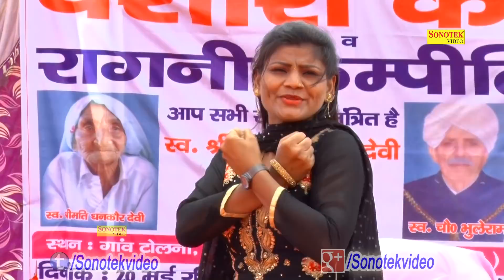Haryanvi Video 2018 | Teri Nachai Nachun | Raj Mawar | Tolni Ragni Competition 2018 | Trimurti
Title Song :- Teri Nachai Nachu | मैं तेरी नचाई नाचू सु
Lyrics :- Rammehar Mehla
Music Director :- RK Crew
DOP :- Parmil Dhillon
Edit Video :- Raj Gurjar

Trimurti
TRIMURTI